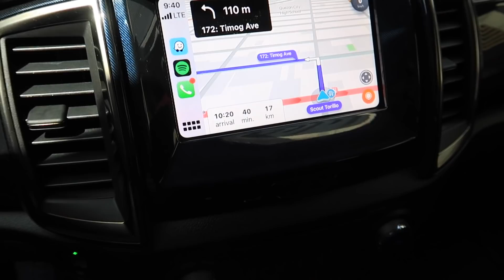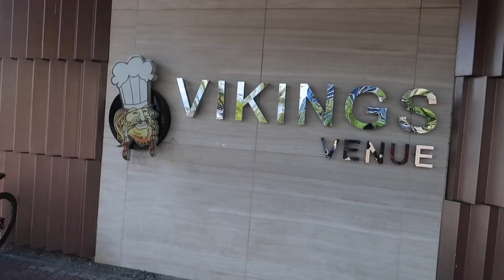"I WANT TO SHARE WITH YOU EVERYTHING.." 😊🙏🏻 | Kimpoy Feliciano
Here I am.. after 4 or 5 years of vlogging ❤️ Opening up my life again to share with you every inch of it. I hope this way, you'll get to know me more as a vlogger, an actor, a son, a brother, a friend, a bestfriend. This way mas magiging strong yung relationship natin. Mas makikilala niyo ako and I can freely be open about everything with you. WELCOME AGAIN TO MY LIFE 😊